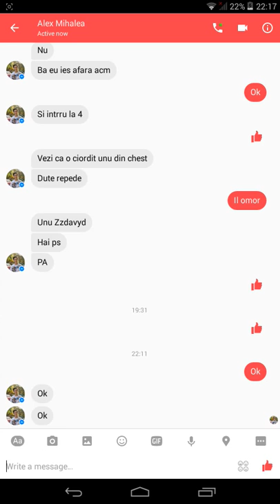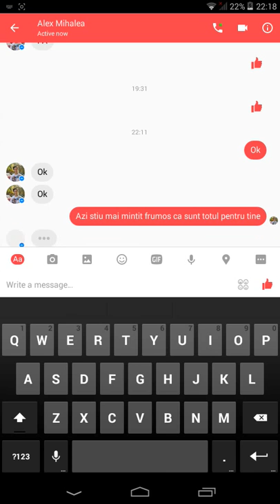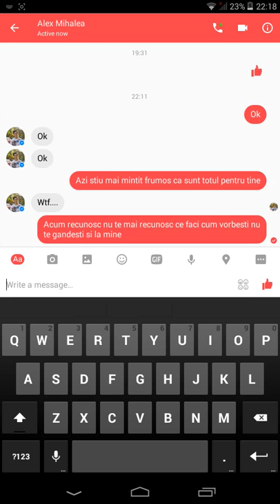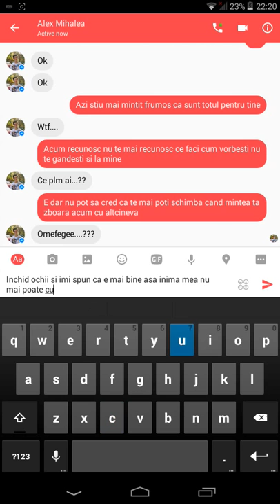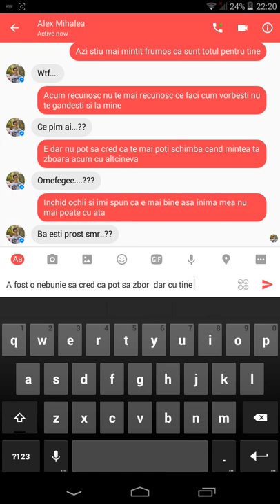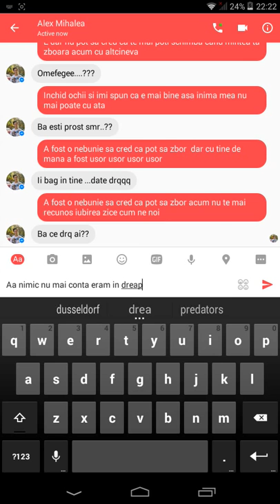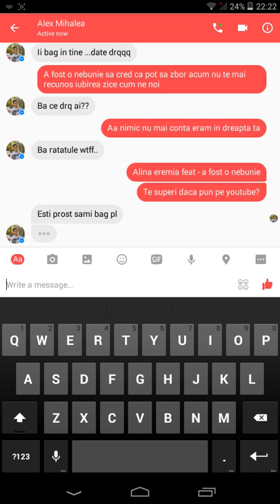Imi trolez un prieten cu versuri din melodii